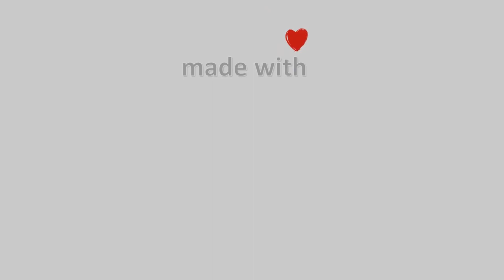28-Μάρτη-2021, Ζαγορά Meteo Camera3